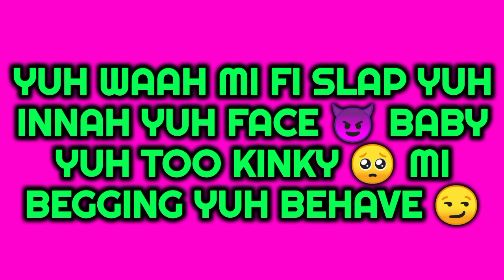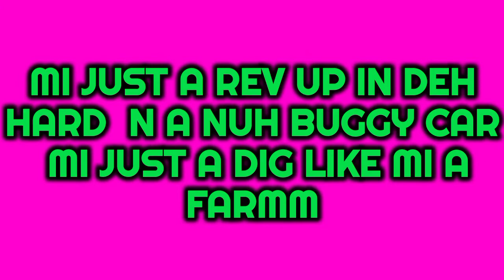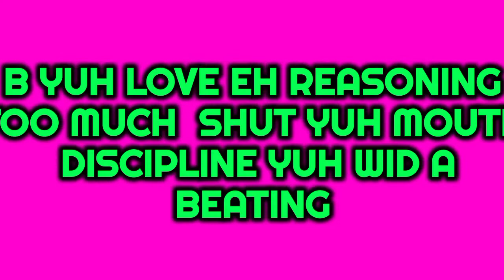Jeffy Fullyauto - Dutty song Lyrics